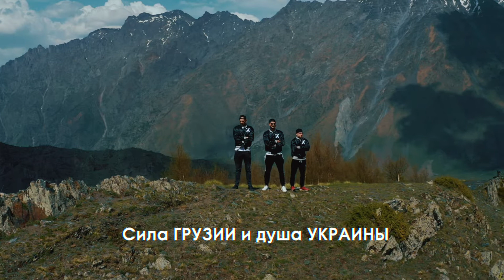Koba Massage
Съемка и монтаж промо роликов